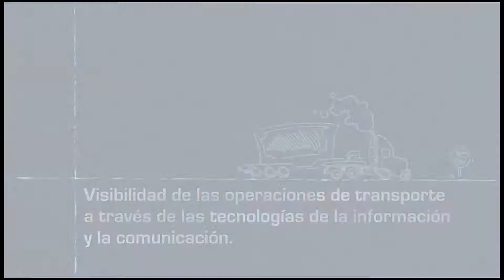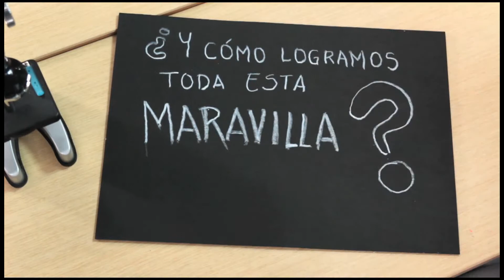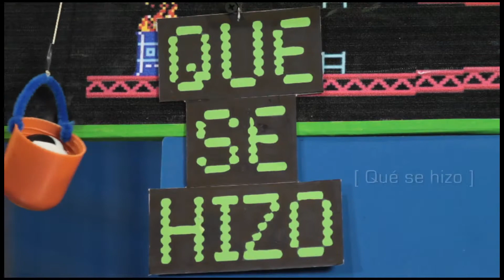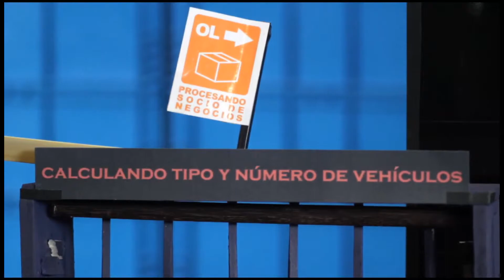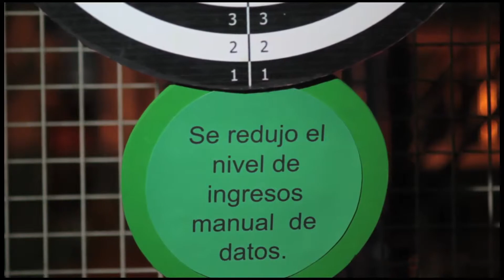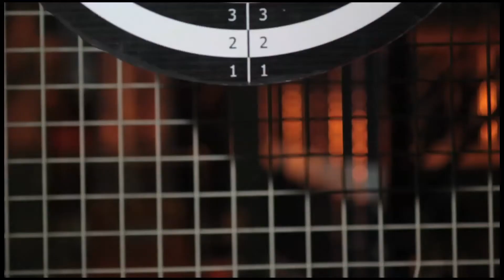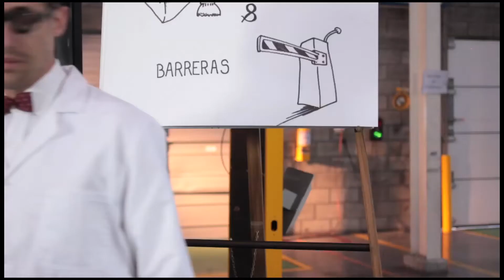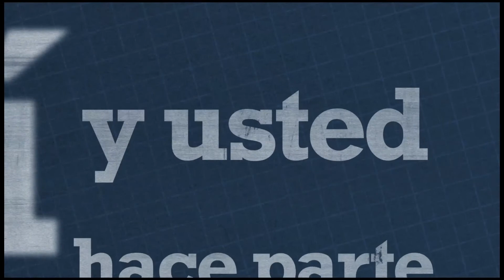Blue Frames - Plataforma Colaborativa de Transporte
Producción: Blue Frames Media
Director: William Esteban
Concepto Creativo: William Esteban / Juan Carlos Lozano
Post-Producción: Blue Frames Media